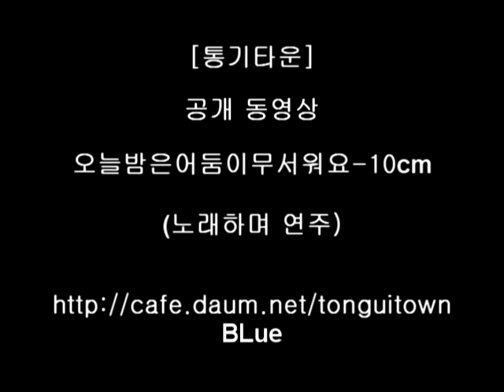[Kim BLue] 오늘밤은어둠이무서워요 - 10cm Guitar 노래하며